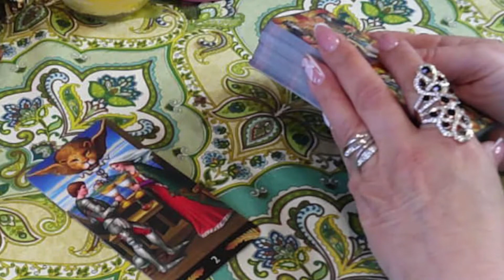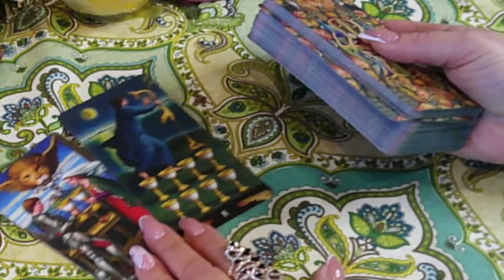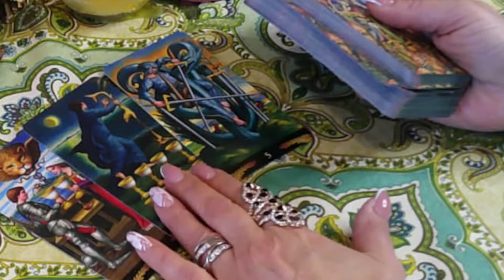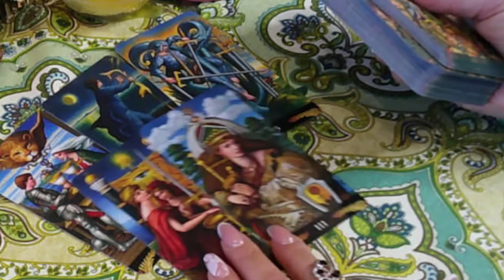ГДЕ ВАШЕ СЧАСТЬЕ ПО УМОЛЧАНИЮ#счастьевнассамих